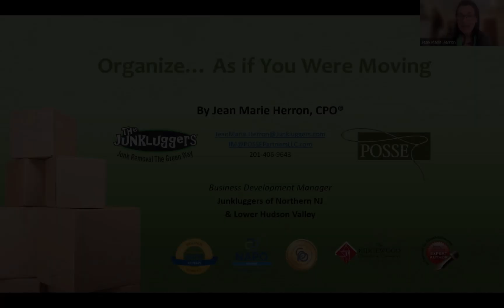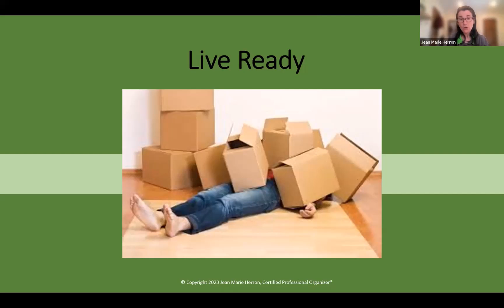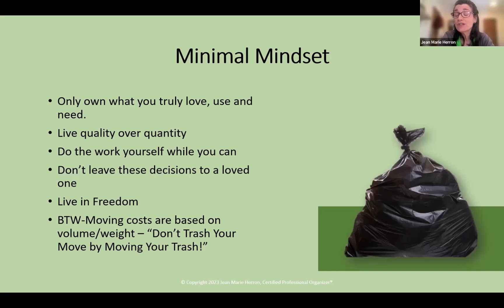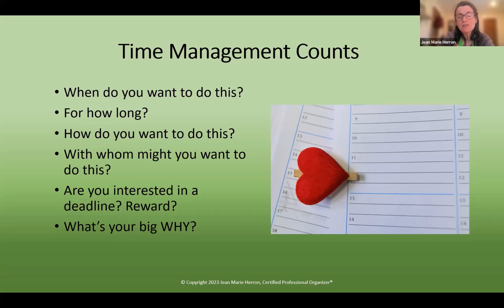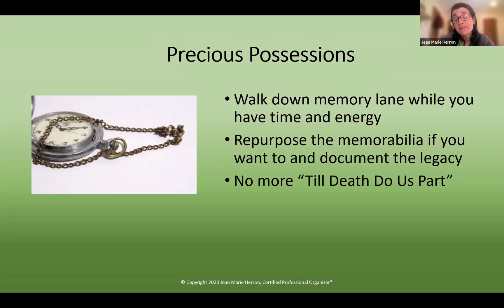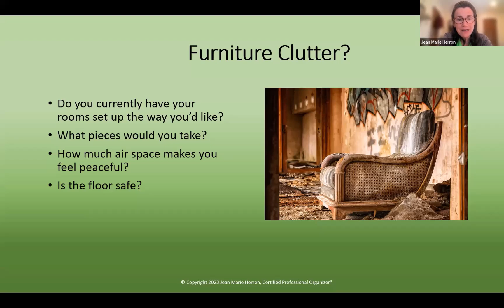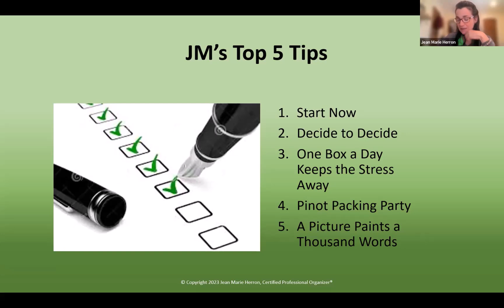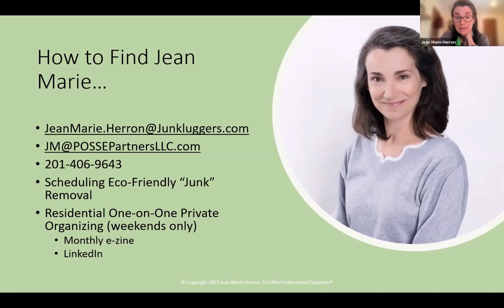Lunch and Learn - Organize as if You Could Move on a Dime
Jean Maries discusses a minimalist mindset, getting started, how to decide where everything is going and more...